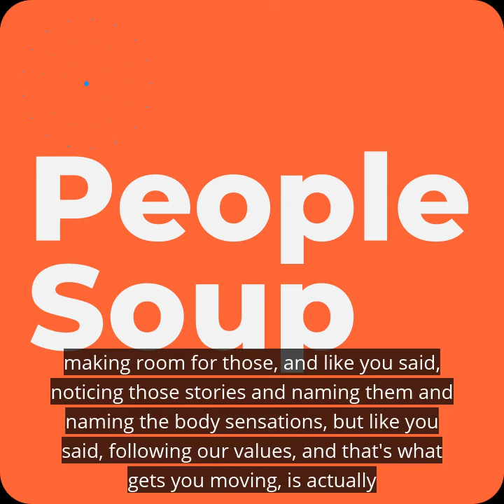Louise Gardner - ACT Auntie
It's a taster of my podcast interview with the artist and illustrator Louise Gardner - also known as ACT Auntie.